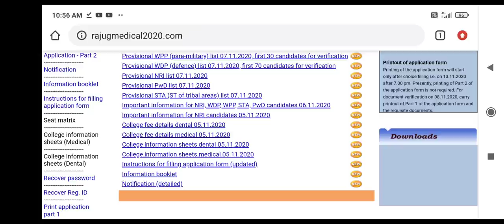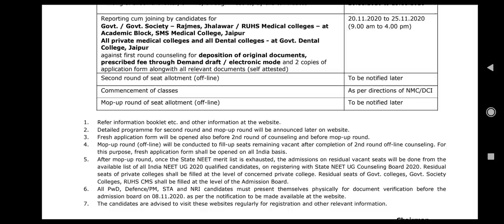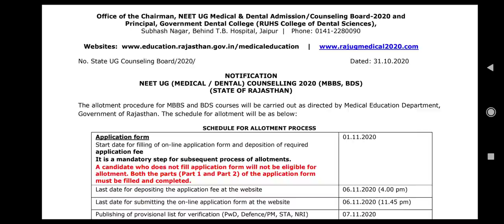Rajasthan state counseling 2020 choice filling